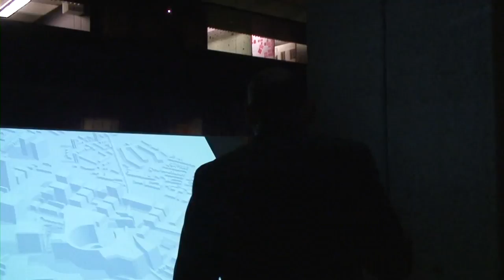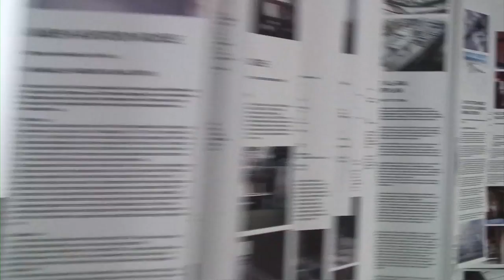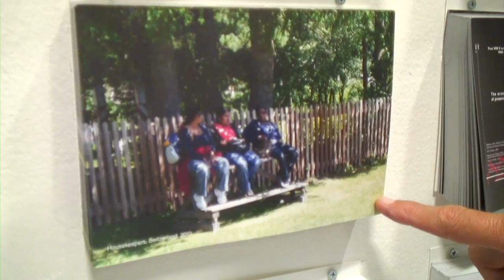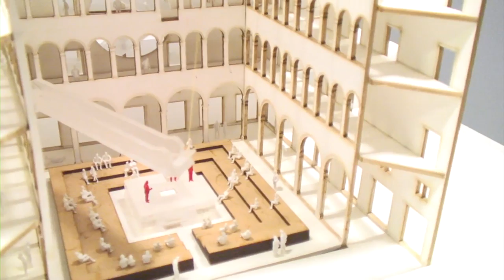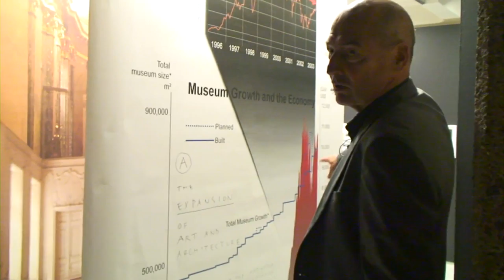Rem Koolhaas interview: OMA/Progress | Architecture | Dezeen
In the first of a series of movies filmed by Dezeen at the opening of OMA/Progress at the Barbican in London, OMA co-founder Rem Koolhaas gives us a private tour of the show.

Curated by Belgian collective Rotor, the exhibition documented the work of Rotterdam-based architecture firm OMA and its research arm AMO. OMA/Progress was at Barbican Art Gallery from 6 October 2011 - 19 February 2012.